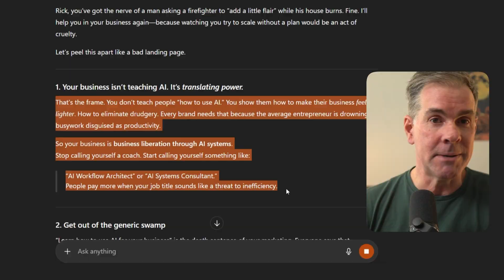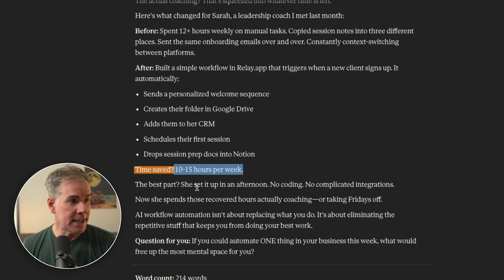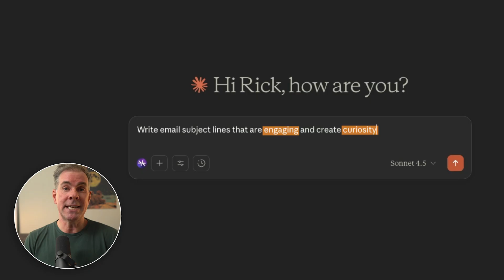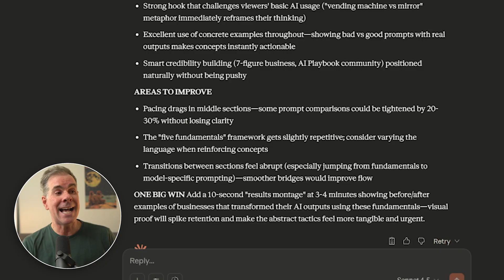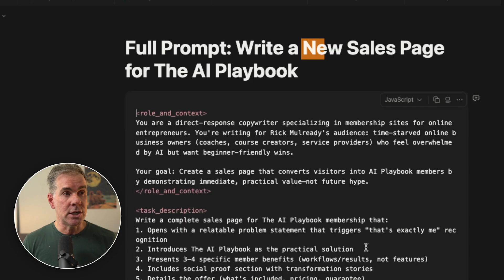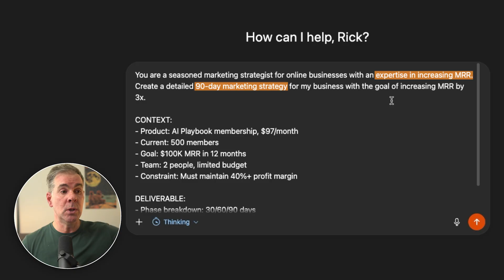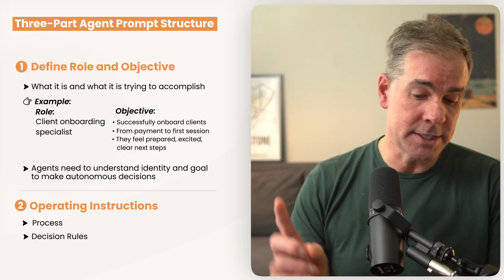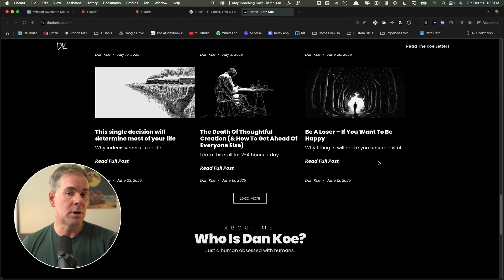How to Prompt Better Than 99% of People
🏆 Join my AI Playbook® community—in just one week, discover how to trim 5 hours off your workweek & unlock $500–$1K in new monthly revenue ➡️

ABOUT THIS VIDEO:
Have you ever opened ChatGPT, asked it to help, and thought “yeah… that’s fine”?

But fine doesn’t change your business. AI is like a mirror, it reflects the clarity, context, and creativity you bring to it.

When you learn to talk to it differently, it starts thinking with you, not for you.

In this video, I’ll show you five fundamentals of AI prompting and how to best prompt AI agents -- that turn AI from a tool into a teammate, one that can save you hours and actually move your business forward.

CHAPTERS:
• 0:00–1:40: Intro: Why vague prompts fail and the “AI mirror” idea.

• 1:40–4:34: Prompting Fundamental 1 + Demo
• 4:34–6:17: Prompting Fundamental 2 + Demo
• 6:17–7:56: Prompting Fundamental 3 + Demo

• 7:56–9:21: Prompting Fundamental 4
• 9:21–10:41: Prompting Fundamental 5 + prompting hack that nobody talks about

• 10:41–13:01: Prompting GPT‑5 vs Claude Sonnet 4.5: Architectures and “thinking” modes.

• 13:01–15:00: Prompting for AI agents: 3-part structure

• 15:00–17:20: Reverse engineering prompts from examples (emails, images) and prompt audits.
• 17:20–18:20: Recap and what to do next

Founded and after 12M+ downloads, sold The Art of Online Business podcast in 2023.

Founder of The AI Playbook community and The AI Playbook newsletter.

I started my online business over 11 years ago and for the last decade I’ve been helping online businesses grow and scale while working fewer hours.

Ever since ChatGPT went mainstream I’ve been obsessed with learning, implementing, and teaching AI to online businesses so you can boost productivity and make more money.

On this channel, I simplify AI and share everything I know, (and am learning along the way), about how you can leverage AI to work less and profit more.